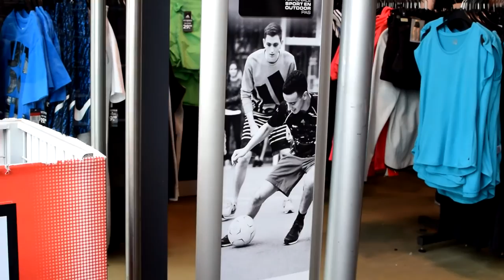KNVB Straatvoetbal | Gekke locaties met Nasser el Jackson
Nasser el Jackson showt z'n skills op gekke locaties!